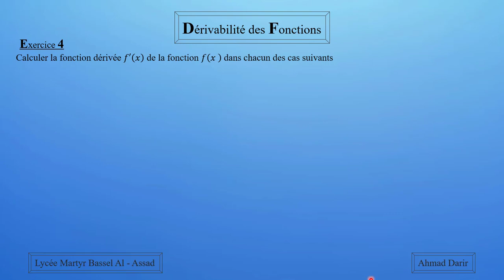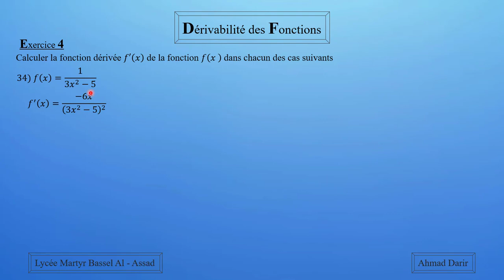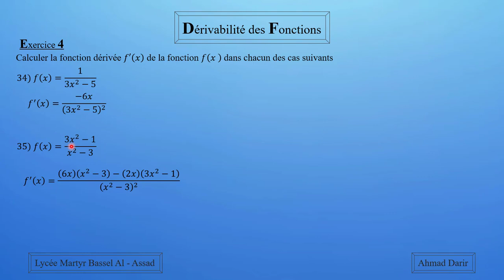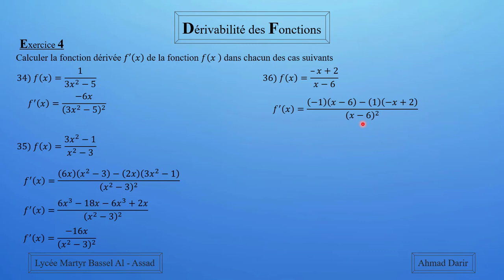Dérivabilité des fonctions : Formules de dérivation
Dans cette vidéo, on va chercher les fonctions dérivées en utilisant les formules des dérivations.